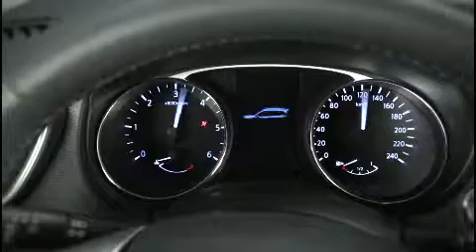109226 1 5